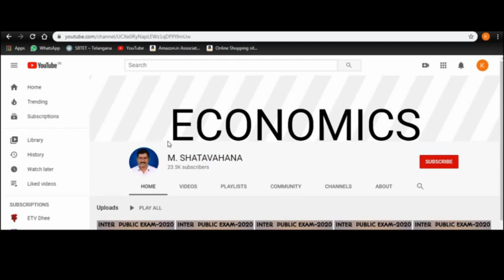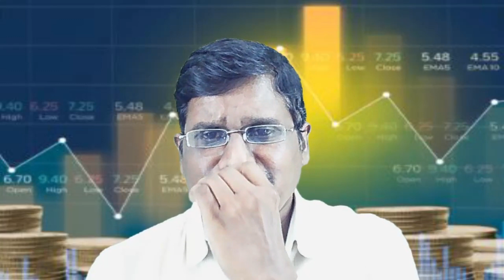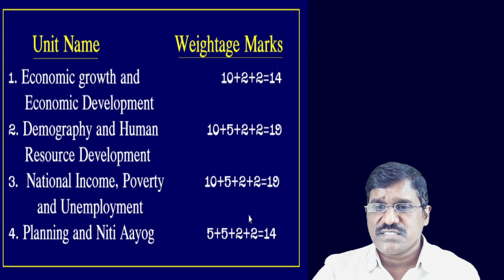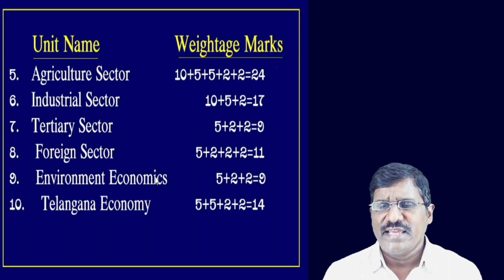TS Economics II Year EM|Weightage of Marks (Blue Print)